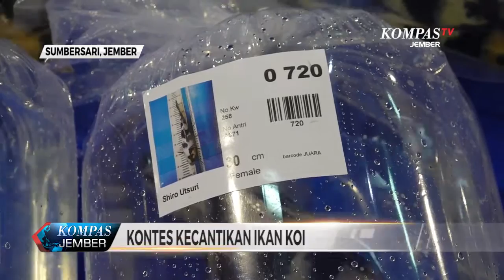Kontes Kecantikan Ikan Koi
Ratusan ikan koi mengikuti kontes kecantikan di Kecamatan Sumbersasi Kabupaten Jember Jawa Timur pada minggu siang. Kegiatan ini untuk mengenalkan budidaya ikan koi, yang dapat menjadi peluang bisnis menjanjikan.